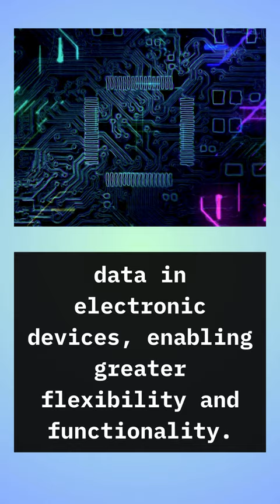The Birth of EEPROM: Intel 2816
Explore the groundbreaking development of the Intel 2816, the first EEPROM (electrically erasable programmable read-only memory), by George Perlegos with Intel. Learn how EEPROM revolutionized data storage technology and paved the way for future advancements in electronic devices.